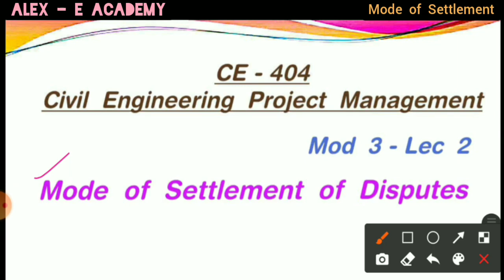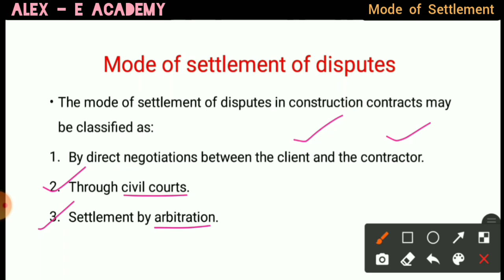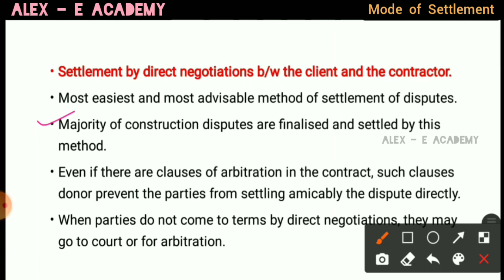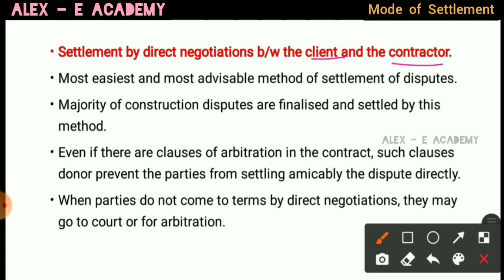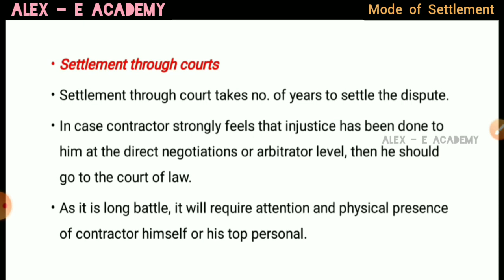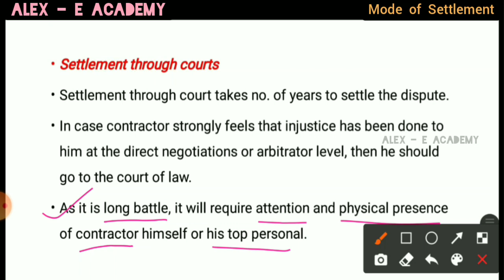CE - 404 - CEPM | Mode of Settlement of Disputes | Mod 3 - Lec 2 | S8 KTU - Civil Engineering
CE - 404 - CEPM

Mode of Settlement of Disputes